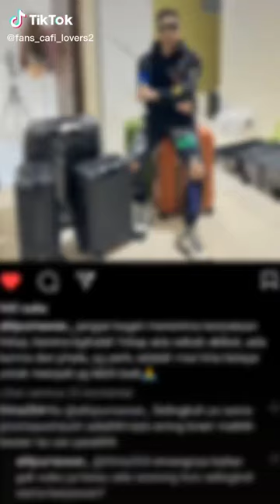Sinta plakor suka rebut suaminya orang 😭😡 kasian kk Candra tau 😡😡😡